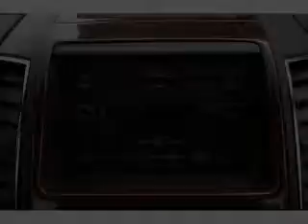2008 Ford Edge - VERSAILLES KY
Year: 2008
Make: Ford
Model: Edge
Trim: SE
Engine: 3.5 liter 6 cylinder 24 valve
Transmission: 6-Speed Automatic
Color: Black
Mileage: 33578
Address:
3405 LEXINGTON RD